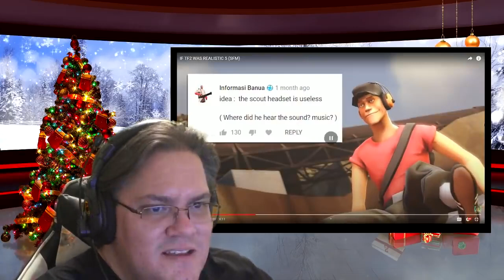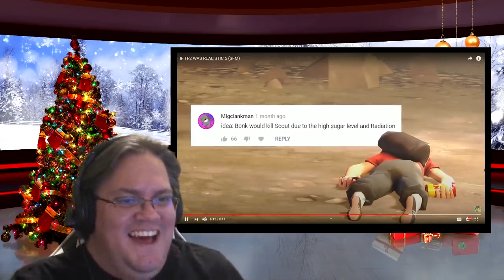TF2 Presents For Everyone, If TF2 Was Realistic 5 & Zombie Bells Reaction (reupload)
Just what I wanted.